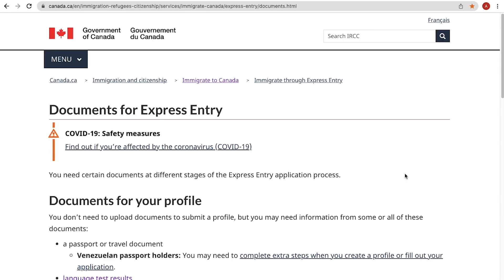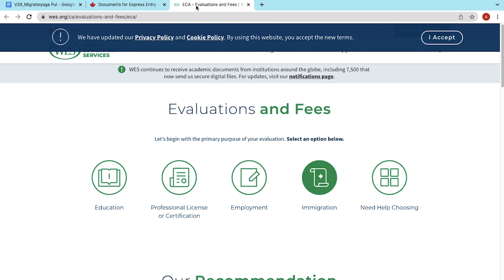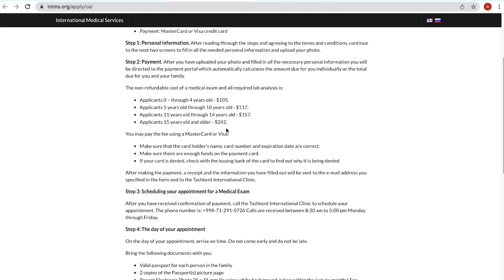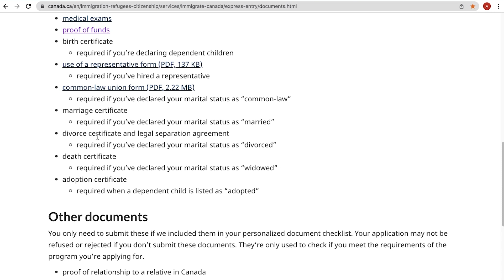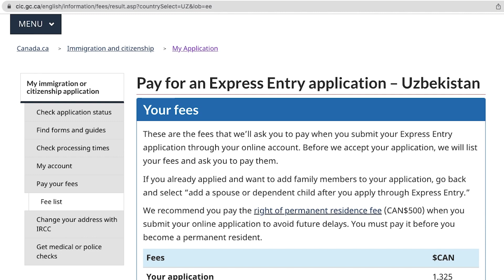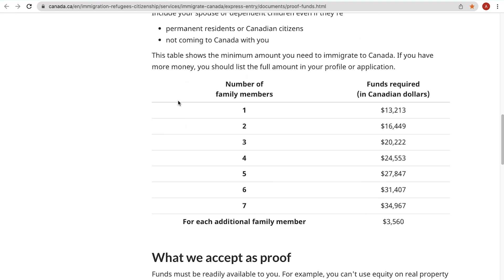Immigratsiyaga Qancha Pul Ketadi? Bosqichma bosqich xarajatlar.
Kanadaga immigratsiya jarayoniga necha pul ketadi, qanday xarajatlar bor, bank hisobida qancha pul kerak, qachon, qayerga, qancha to’lov qilish kerak, oldin pul to’plab keyin immigratsiyaga topshirish kerakmi - bu savollarga bu videoda javob beraman. Shuningdek, qadamma-qadam xarajatlarni birga hisoblaymiz!

Ba’zi Vaqt Tamg’alari:

00:55 Nimaga pul yig’ishga vaqt o’tqizmaslik kerak?
01:55 Hujjatlar ro’yhati va ularga ketadigan xarajatlar
06:54 Application fee - ariza to’lovi qancha?
09:08 Proof of Funds - qancha mablag’ ko’rsatish kerak?
10:43 Xulosalar